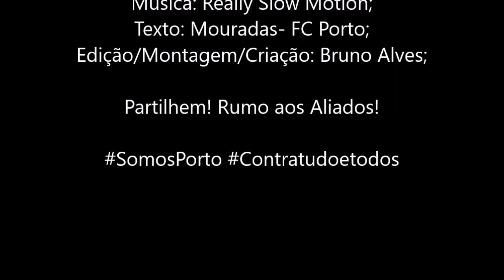SÉRGIO CONCEIÇÃO - O CULPADO ÉS TU! ( Video motivacional FC Porto! )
Video: Porto Canal;
Música por: Really Slow Motion;
BrunoAlves® 2018